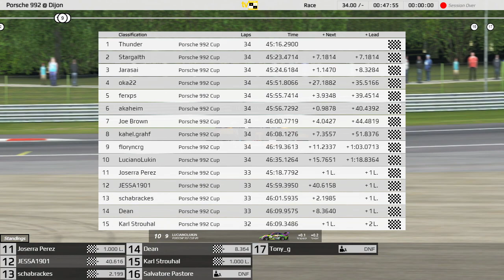R: Porsche 992 Cup @ Dijon | SimRacing-GP.net [rF2]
Club Racing : Porsche 992 Cup | SimRacing-GP.net [rF2]
Round 3 @ Dijon - Grande Combe
Race : 45 Minutes